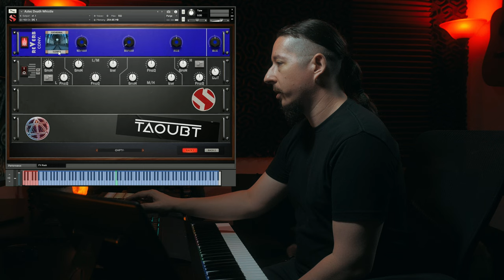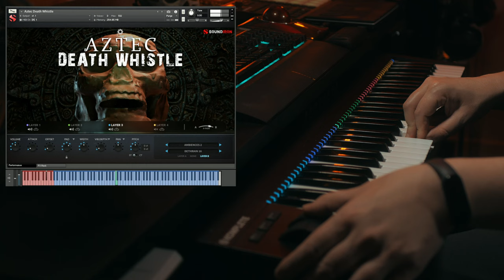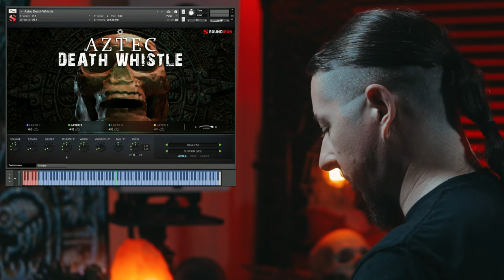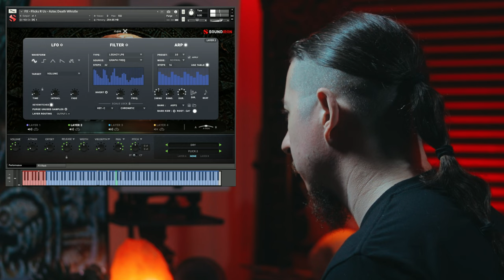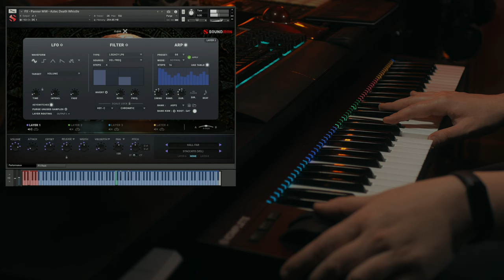Walkthrough: Aztec Death Whistle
In this video Craig Peters takes you through the sounds and features within our newly updated Aztec Death Whistle.